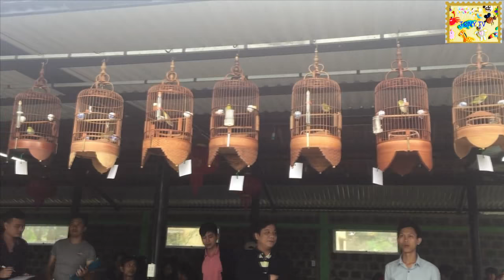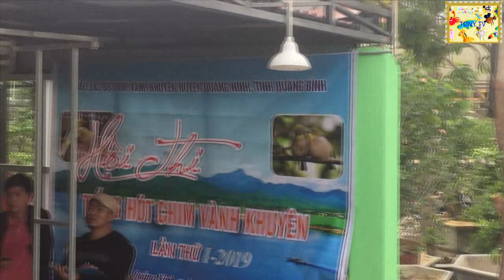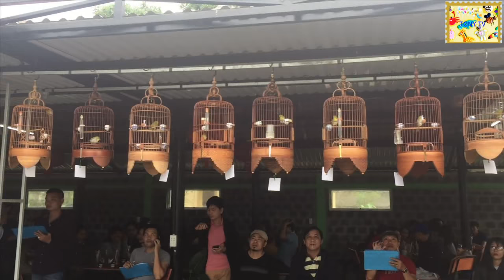Kích chim vành khuyên bổi mau líu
KICH KHUYEN NHANH LIUh ttps://youtu.be/B0yqam28lJk